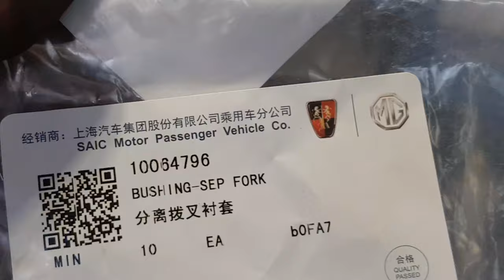MG3 Clutch pedal stiff & sticks down.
Here we go, the whole job start to finish in one sitting. Replacing the lower clutch fork bush on an MG3. Corrosion between the gearbox casing and bush causes the release arm to seize, the symptom being a stiff clutch pedal which can sometimes stick down when releasing the pedal.